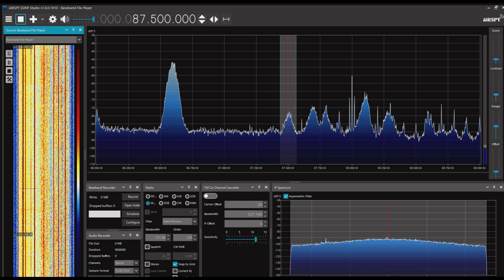Vladivostok FM（Kavalerovo） 87.5MHz 2023/07/11 1223JST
Airspy R2＋SDR#＋CLP-5130-1

新局